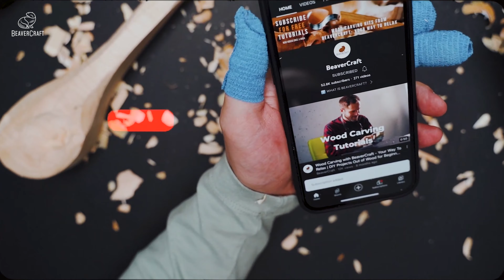Whittling For Beginners from BeaverCraft. Yoga Cat Tutorial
Looking for the purr-fect project to find your inner zen? Introducing our latest tutorial, where wood carving meets tranquility in the form of a Yoga Cat 🐾

This isn't your ordinary cat carving; it's a yoga kitten, gracefully contorted into feline yoga poses. Follow along as we guide you through the art of chip carving cuts and the finesse of geometric carving patterns. Even if you're a beginner armed only with basic wood carving tools, fear not! Our step-by-step instructions ensure that this project is accessible to all.

Feel the therapeutic vibes as sandpaper sounds serenade your senses, smoothing out the rough edges of wood with the precision of a cat's stretch. The process is as soothing as a cat's purr, and the end result? A serene sculpture sur bois that'll leave you feline fine 🧘‍♂️🐱

Timecodes
0:00 - Intro
0:32 - Material Selection and Design
0:38 - Choosing the Right Wood
0:48 - Gluing the Pattern
1:14 - BeaverCraft Tools Introduction
1:40 - Wood Carving Basics – Roughing Out
9:47 - Shaping and Detailing, ASMR No Talking Part
28:40 - Carving Overview